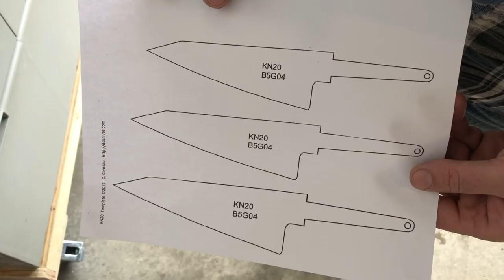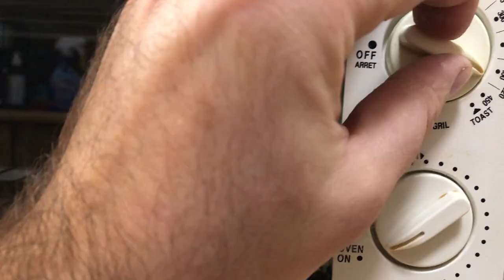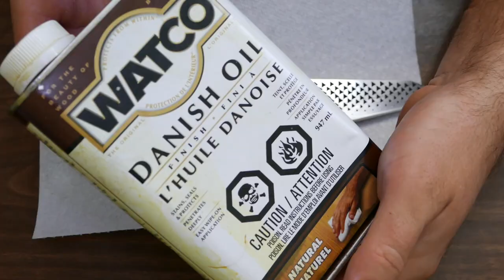Knifemaking: Honesuki Made out of a Rasp. DIY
DIY Japanese Style Honesuki Knife made of an old Farrier Rasp

Good day everybody!
In today's episode, I'm going to make a Japanese style knife, called Honesuki out of an old Farrier Rasp. I am very new to knifemaking, this is the only 3rd knife I ever made, so don't judge me too hard, constructive criticism, however, is more than welcome!
For the handle, I used Ebony wood, Brass, and G10 liners.

Sharpal Diamond Whetstone
Ebony Wood
Brass Flat Bar
G10 Liners
Needle Files